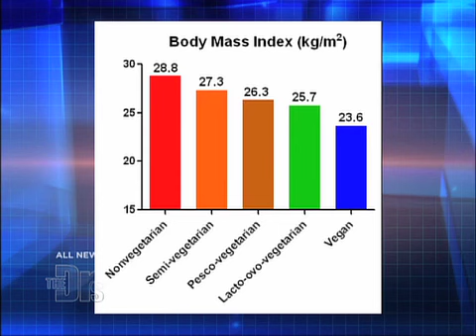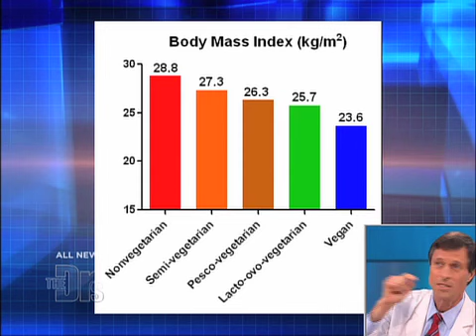Vegan vs. Meat-Eater Medical Course